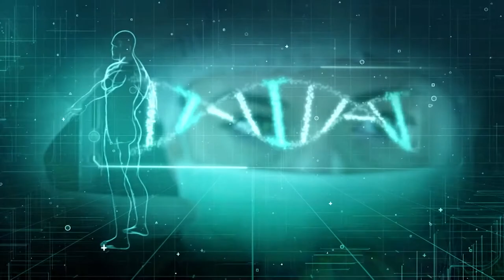PGM 99 - Nossa Saúde - Vitiligo o que fazer - 01/03/21